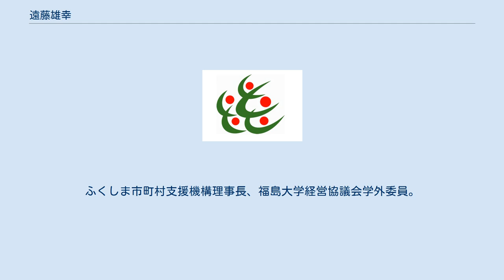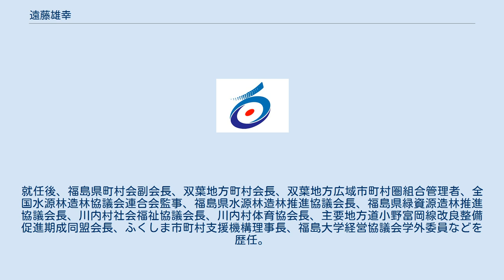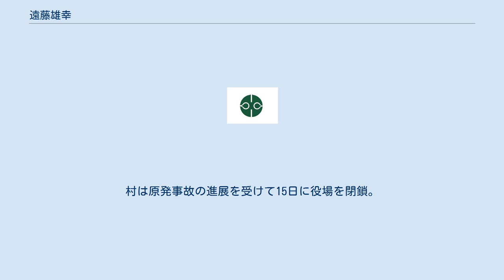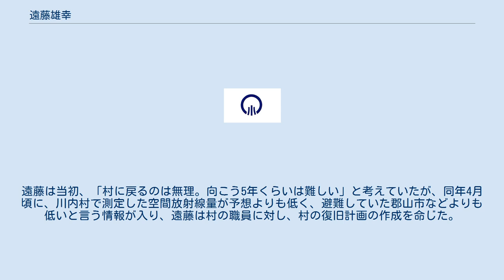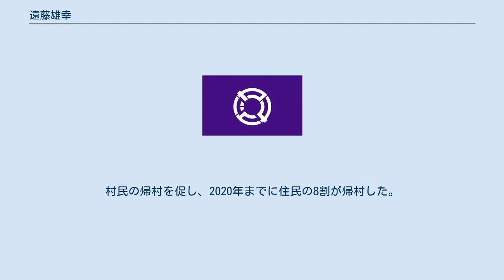遠藤雄幸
遠藤 雄幸（えんどう ゆうこう、1955年〈昭和30年〉1月9日 - ）は、日本の政治家、実業家。
福島県川内村長（5期）、元福島県川内村議会議員（1期）。
ふくしま市町村支援機構理事長、福島大学経営協議会学外委員。
 福島第一原子力発電所事故で避難を余儀なくされた12市町村の首長の一人で、2020年10月に飯舘村の菅野典雄村長が退任して以来、12市町村の中で唯一事故前から首長を務めている人物となった。
 1955年（昭和30年）1月9日、福島県双葉郡川内村で出生。
1977年（昭和52年）、福島大学教育学部（現・人間発達文化学類）を卒業。
卒業後は父が経営する金物建材を販売する有限会社わたやに勤務し、取締役社長を務めた。
 1999年（平成11年）4月、川内村議会議員に就任。
2000年（平成12年）4月まで務めた。
 2004年（平成16年）4月、川内村長に就任。
就任後、福島県町村会副会長、双葉地方町村会長、双葉地方広域市町村圏組合管理者、全国水源林造林協議会連合会監事、福島県水源林造林推進協議会長、福島県緑資源造林推進協議会長、川内村社会福祉協議会長、川内村体育協会長、主要地方道小野富岡線改良整備促進期成同盟会長、ふくしま市町村支援機構理事長、福島大学経営協議会学外委員などを歴任。
 双葉地方町村会長在任時、東北地方太平洋沖地震が発生。
地震発生翌日の12日朝に富岡町の遠藤勝也町長（当時）から「原発の様子がおかしいので町民を避難させてほしい」と電話で要請され、遠藤はこれを了承し、避難者受け入れのために村内の公共施設を開放するよう指示した。
 その後、12日に福島第一原子力発電所の1号機が、14日に3号機が水素爆発し、川内村全域が屋内退避区域に設定。
村は原発事故の進展を受けて15日に役場を閉鎖。
遠藤は災害対策本部のメンバー、富岡町の遠藤町長と相談し、16日に全村避難を決定。
避難先に郡山市のビッグパレットふくしまが選ばれたが、この施設の館長と遠藤は知り合いで、地震によって施設自体も被害を受けていたが、快く避難者を受け入れてくれたとインタビューで語っている。
 2011年（平成23年）4月12日、ビッグパレットふくしまの敷地内に川内村役場仮庁舎を設置し、業務を開始。
遠藤は当初、「村に戻るのは無理。向こう5年くらいは難しい」と考えていたが、同年4月頃に、川内村で測定した空間放射線量が予想よりも低く、避難していた郡山市などよりも低いと言う情報が入り、遠藤は村の職員に対し、村の復旧計画の作成を命じた。
 数多くの放射線に関する文献に目を通すなど、帰村の策を模索する中、福島大学を中心とした調査団に打診され、2011年（平成23年）10月末にチェルノブイリ原子力発電所事故の被災地を訪れた。
ウクライナ・プリピャチでの住人が住んでいた時のまま打ち棄てられた家や草木が繁茂した様子、原発近くの公園に設置された原発事故で消滅した自治体の名を墓標のように並べたモニュメントなどを視察し、事故で避難を余儀なくされた住民と交流したり、食品や環境の安全を確保する取り組みを学んだりする中で、「必ず古里に帰る」と言う決意が固まった。
 2012年（平成24年）1月31日、役場機能ごと避難した9町村の中で初めて帰村を宣言。
同年3月26日、役場機能を川内村で再開。
 その後、川内村立川内小中学園の設立、子育て支援、高齢者の生きがいづくり、企業誘致、ワイン醸造やイチゴ栽培などの産業おこしなどに尽力。
村民の帰村を促し、2020年までに住民の8割が帰村した。